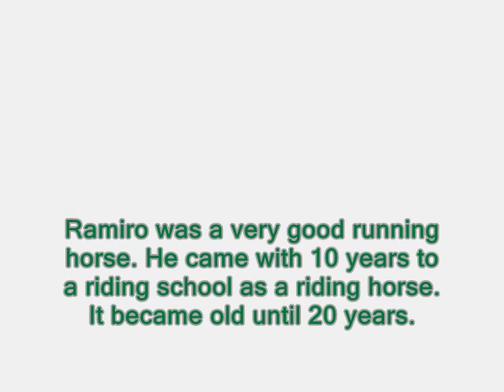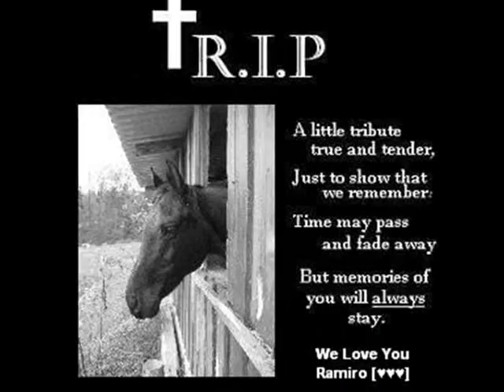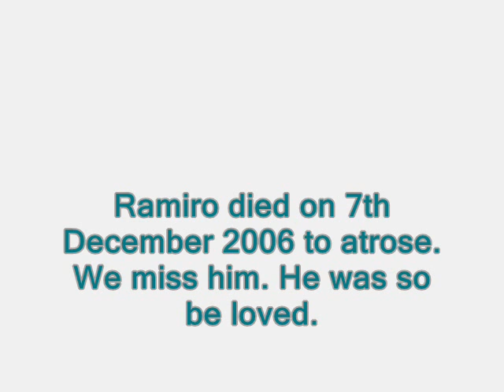In Loving Memory Of Ramiro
This is In Loving Memory Of Ramiro. It was a hore (which I ride it). It was a running hore 10 years...and later comes to me. I Love him. He died on 7th december 2006 at atrose.
Rest In Peace my beautiful stranger Ramiro. We miss and loved you so much.